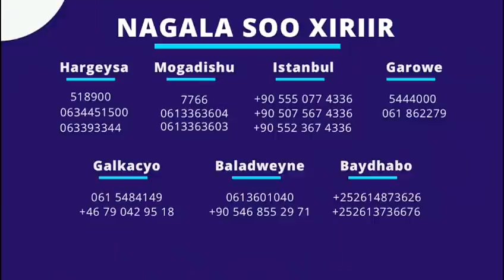CR7 o caawa ku balanqaadaya Guusha United,Lukaku o u hanbay City,Africa oo ka farxisay Reds vs Blues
WARGEYSYADA IYO WARARKII UGU DAMBEEYAY CIYAARAHA,MAXAA KA CUSUB KOOXDAADA